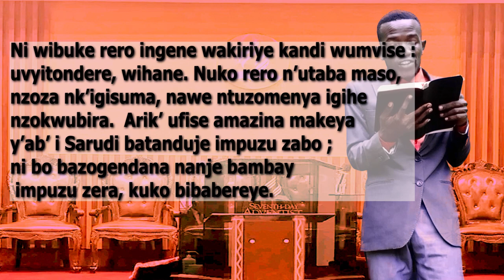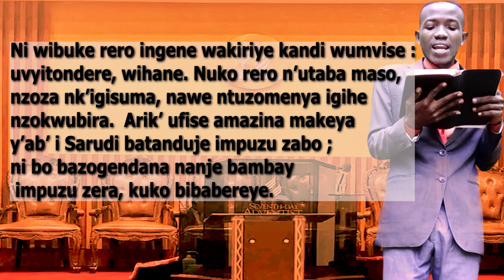Inzira yukuri 26: Ibanga ry'Ishengero rya Sarudi: Amasigarira avuye mugihe n'Ibihe n'Igice c'Igihe.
Ningira kamaro gutahura ko mubihe vyose hakomeje kubaho amasigarira aguma munzira yukuri, akomeza kugendera kuvyo Imana yihanikirije. Mucirwa cacu cuno musi twarabiye hamwe amasigarira yo mugihe ca Sarudi.